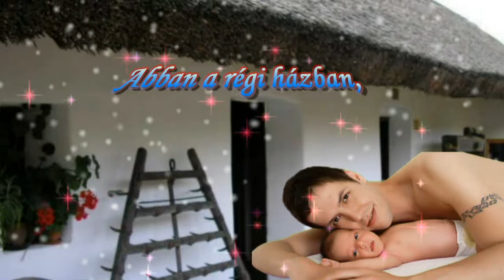IGRÉNYI SÁNDOR AZ ÖREG KICSI HÁZ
IGRÉNYI SÁNDOR

Az öreg kicsi ház
Abban a régi házban,
Hol az elődeim éltek,
Ott voltak csak igazán,
Jók a gyermeki évek.

Szabadnak éreztem,
Magam, mint a madár,
És kitárult előttem a
Régi ház körüli határ.

Az udvarán megállva,
Néztem én a felhőket,
Belőlük kirajzolódott
Égre festett képeket.

Sokat bújócskáztunk,
Esténként a bokrok alatt,
De nekem már csak
A szép emlék maradt.

Az az öreg kicsi ház,
Magára hagyatottan,
Emléket őriz csöndes
Nyugalomban.

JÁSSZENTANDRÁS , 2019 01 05